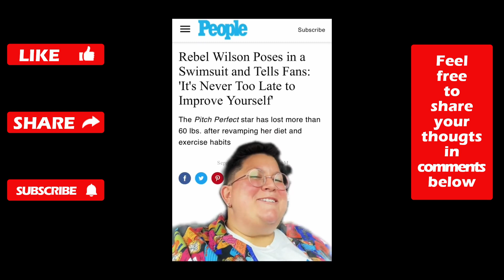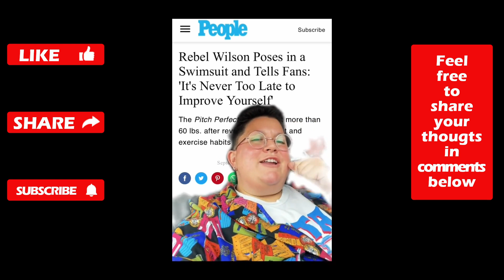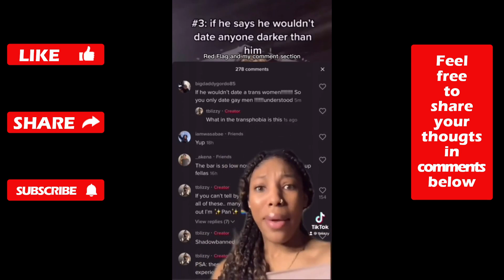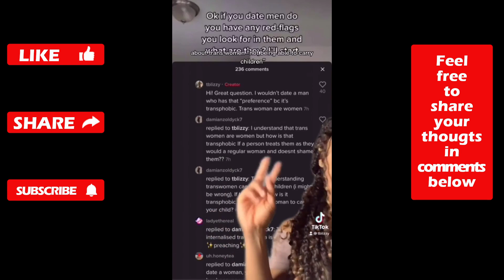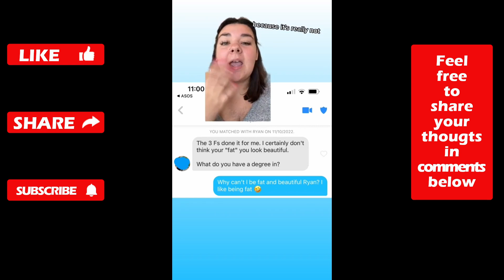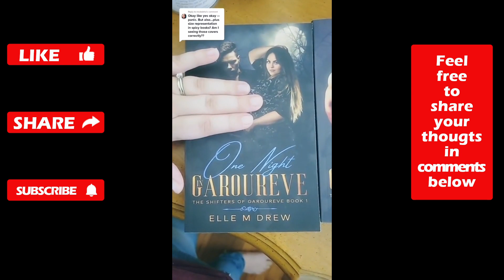Hot Girls Gone Wild | SJW Tiktok CRINGE Compilation | Ep. 232